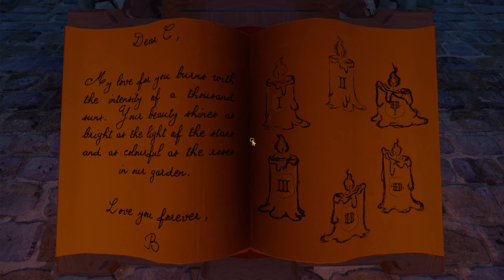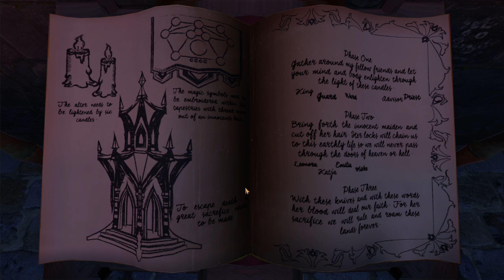STILL THERE? - We Were Here Too - w/@Retromation Puzzle Strategy Game - Part 1